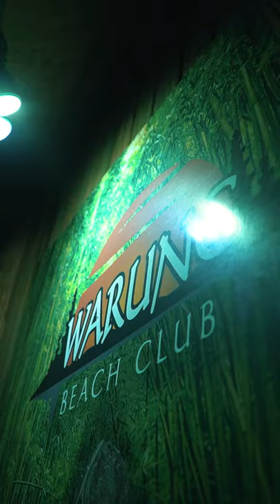Jack Cheler (Warung)